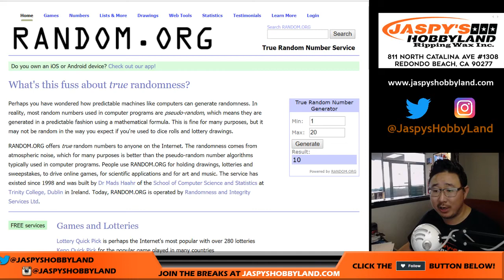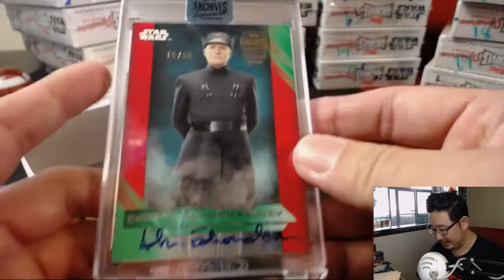We., 08/22/18 [1Box PERSONAL (Jonar S.)] - 2018 Topps ARCHIVES SIGNATURES SERIES: STAR WARS